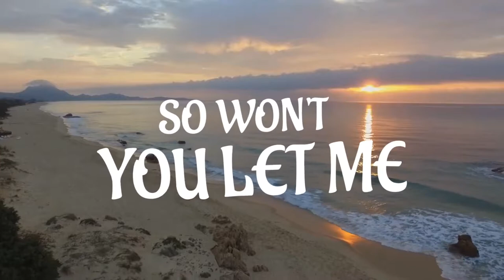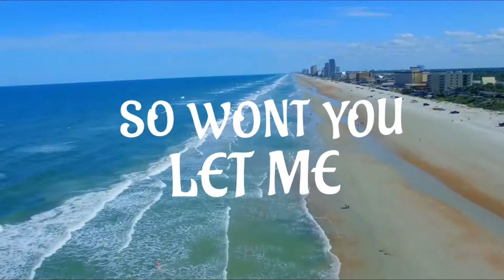James Edgar - Summer On Your Skin (Official Lyric Video)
Official Lyric video for James Edgar - Summer On Your Skin. Available on all major streaming and download services